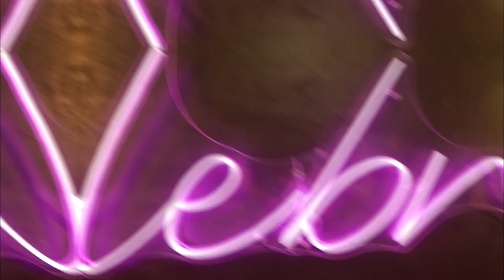Celebrity Conventions: SF Bay Area Memories!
Thank you for such an amazing weekend of dance SF Bay Area!✨ Take a look back at all the memories made over the weekend! Thank you to our dancers, parents and studio owners for making this weekend truly special!💗 Washington, we will see you soon!🤩